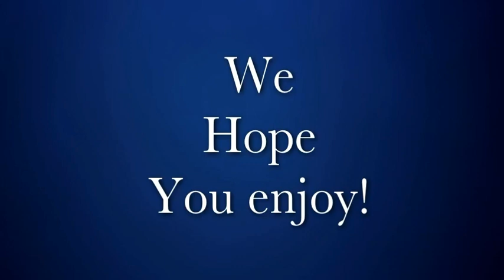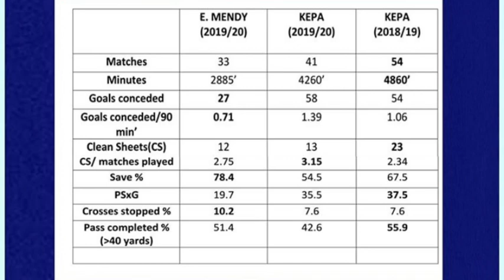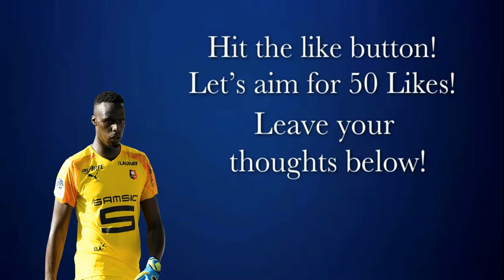GETTING TO KNOW OUR NEW SIGNING MENDY!! - True Talk Chelsea Podcast S1 E3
Get to know our new signing edouard Mendy from Remnais!

Follow: @truetallchelsea , social_chelsea & @cfc.effects on Instagram!